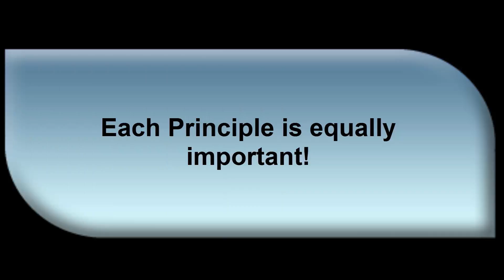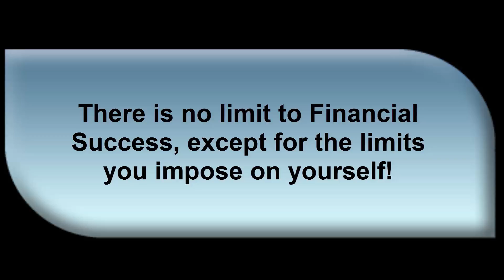Lecture 2: Introduction to secrets of becoming millionaire!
What are these secrets and why learning all of them is important!